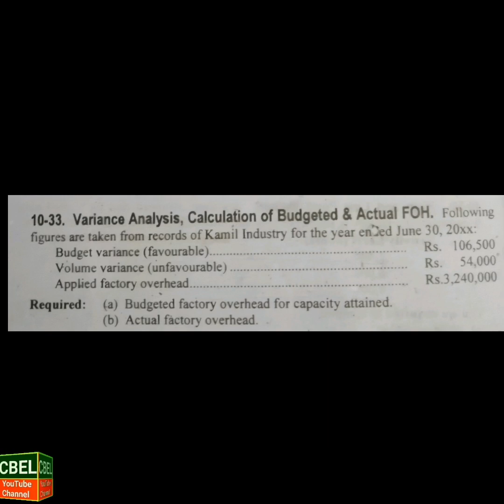B. Com part 2 subject Cost Accounting chapter 10 FOH Costing and Accounting Questions # 10.33/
B. Com part 2 subject Cost Accounting chapter 10 FOH Costing and Accounting Questions # 10.33/ADC part 2
B. Com part 2 subject Cost Accounting chapter FOH Costing and Accounting Question #10. 33/ ADC part 2 by CBEL YouTube channel

B. Com part 2 subject Cost Accounting chapter FOH Costing and Accounting Question #10. 33 / ADC part 2 by Hammad Ahmed

B. Com part 2 subject Cost Accounting chapter FOH Costing and Accounting Question #10. 33 / ADC part 2 by concept base education learning
B. Com part 2 subject Cost Accounting chapter FOH Costing and Accounting Question #10. 33 / ADC part 2
ADC part 2 Cost Accounting chapter FOH Costing and Accounting Question #10. 33
B. Com part 2 subject Cost Accounting chapter FOH Costing and Accounting Question #10. 33
 B. Com part 2 subject Cost Accounting chapter FOH Costing and Accounting Question #10. 33 book of writer Sohail Afzal / ADC part 2